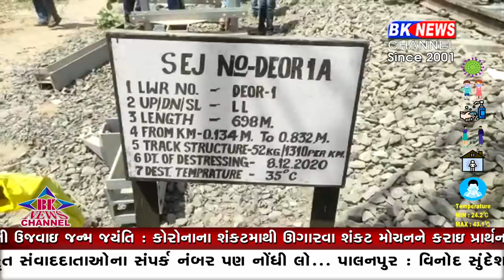દિયોદર રેલ્વે ફાટક પર ટ્રેન નીચે પડતું મૂકી યુવાને જીવન ટૂંકાવ્યું...